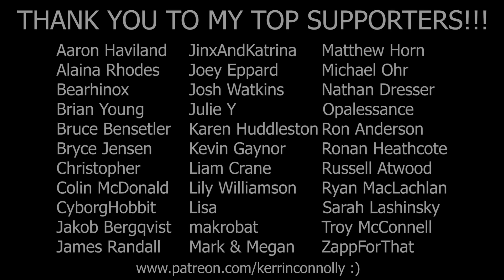DANCING ON AN EMPTY FLOOR | Mothé | Cover by Kerrin Connolly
another lil 1 minute one for funsies! go check out mothé they are very cool and good